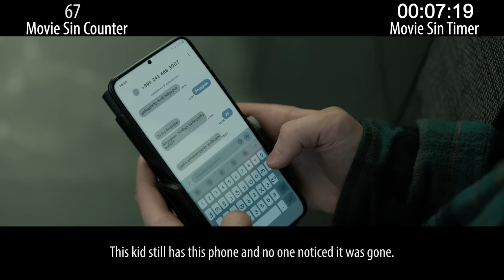Everything Wrong With Extraction 2 in 13 Minutes or Less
Extraction 2 brings what the first one brought, only bigger and louder. Let's go hunting for sins!